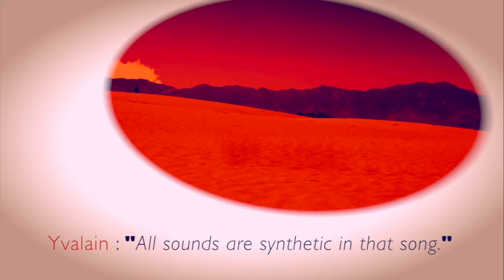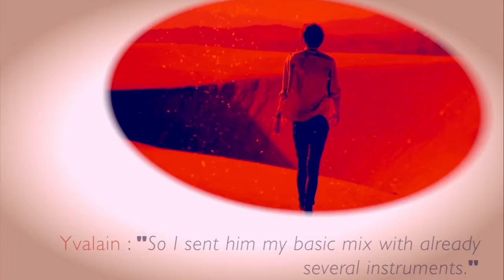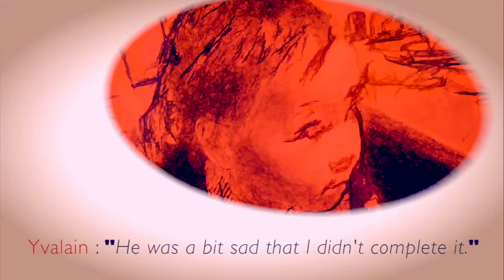The Quest (Yvalain & Jorgestrada) of the album "Played for Free"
"The Quest", an original composition by Yvalain with Jorgestrada
See credits in the video.
A song of my album PLAYED FOR FREE now available on line: free streaming services and digital stores. Type in "yvalain" in their search bar to find our music
A production by Yvalain Debodinance